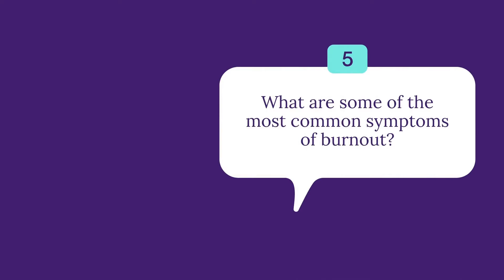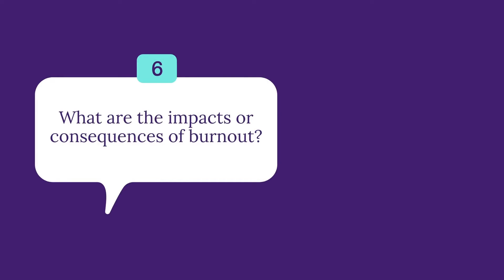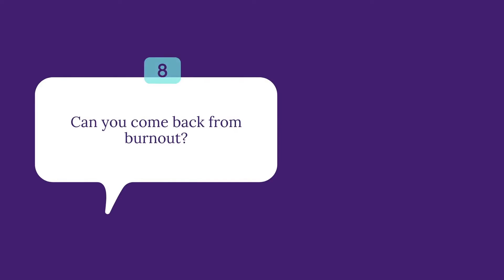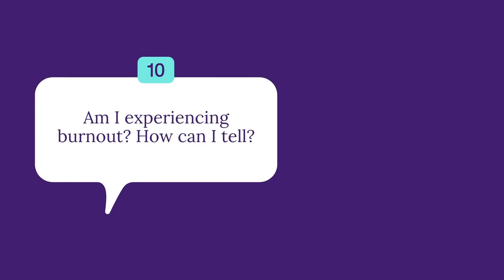10 Questions: Nursing Burnout Edition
Welcome to "10 Questions with NP Joelle," our monthly feature where our very own nurse practitioner and senior writer answers FAQs about nursing at every stage, from education ➡️ career.

With the pandemic, staffing shortages, and workplace stress at an all-time high, the issue of burnout has understandably taken center stage within the nursing profession. Here, our senior writer and family nursepractitioner, Joelle, answers 10 common questions about burnout, including causes, symptoms, and what nurses can do to prevent it and cope.